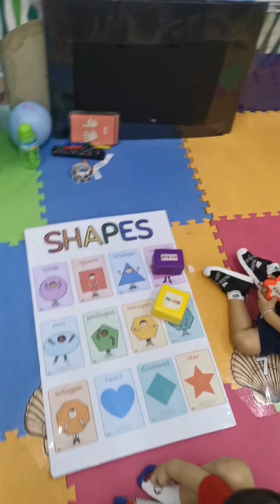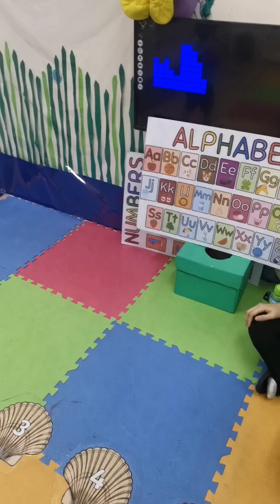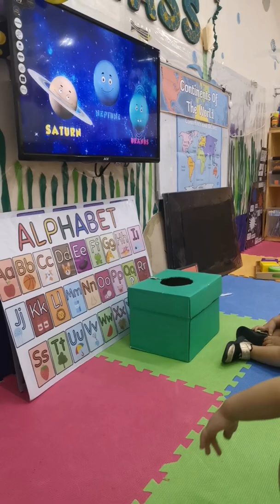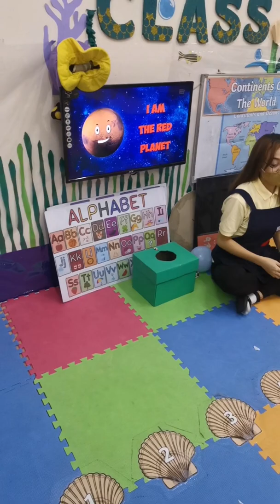Junior Starters Trial Class